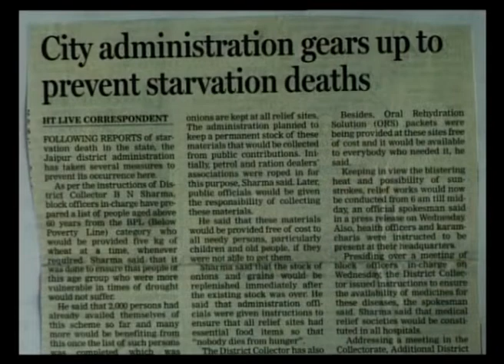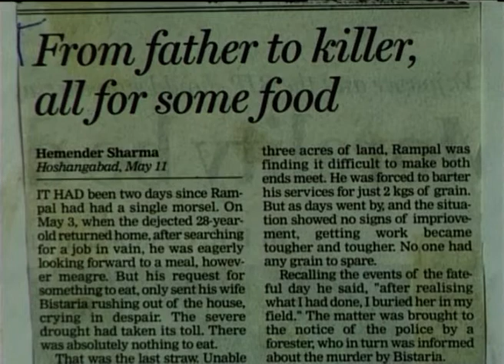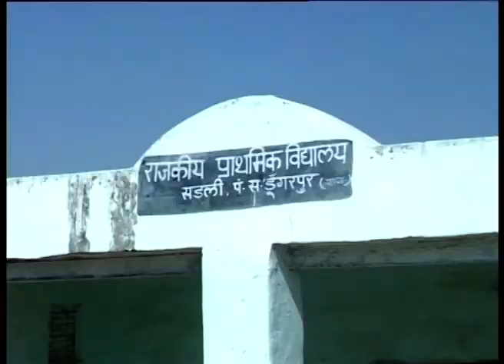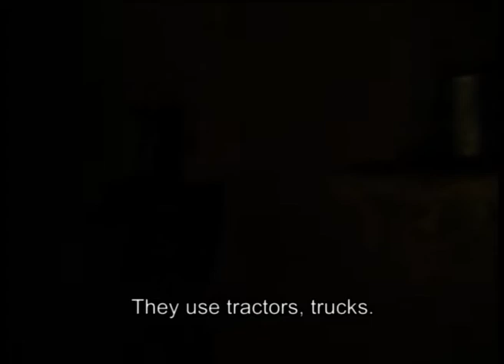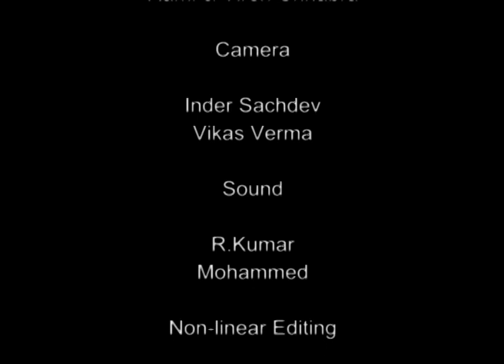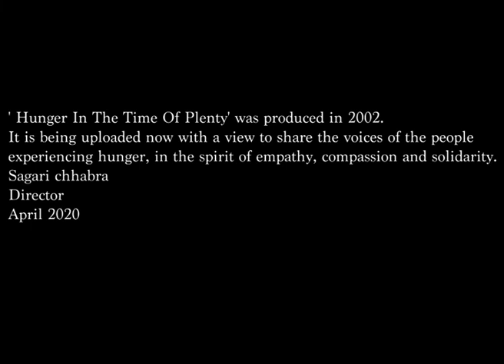Hunger In The Time Of Plenty - a documentary film by Sagari Chhabra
'Hunger In The Time Of Plenty' was produced in 2002. It is being uploaded now with a view to share the voices of the people experiencing hunger, in the spirit of empathy, compassion and solidarity.
Sagari Chhabra
April 2020